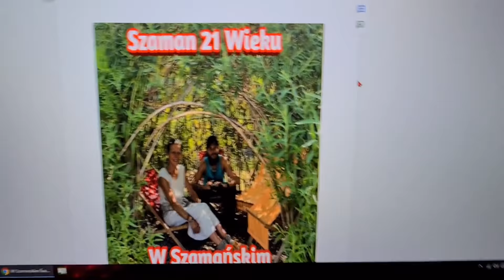1160. Dlaczego Niema Żony????